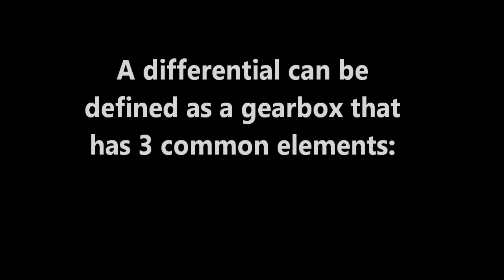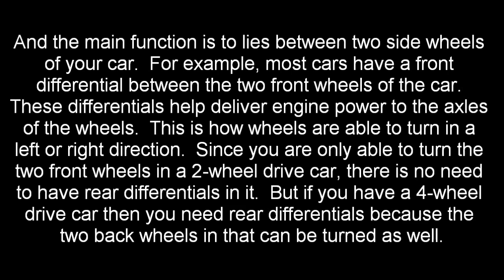Differential parts and function